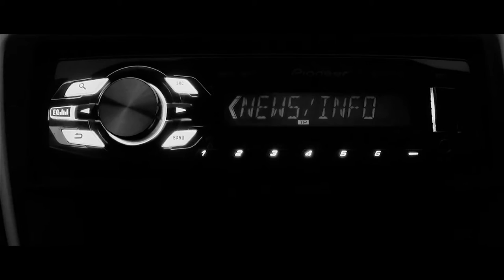Blind combat Promo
A short Promo video I made with conceptwarriors, it is based around one of the characters in a new game idea called "Blind Combat"